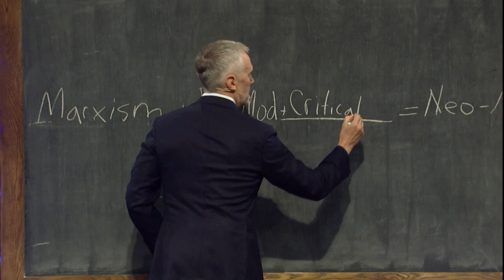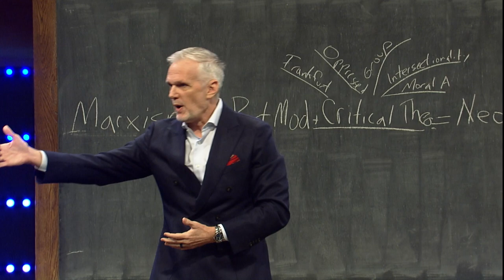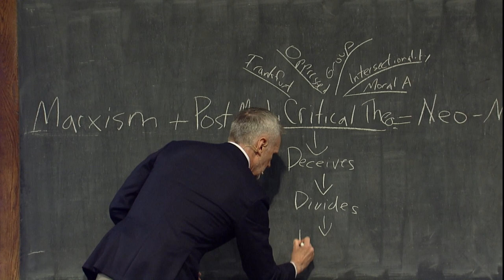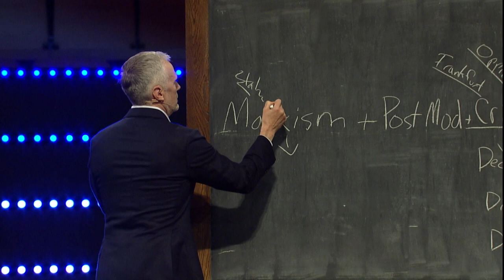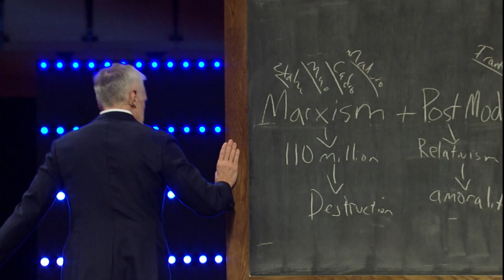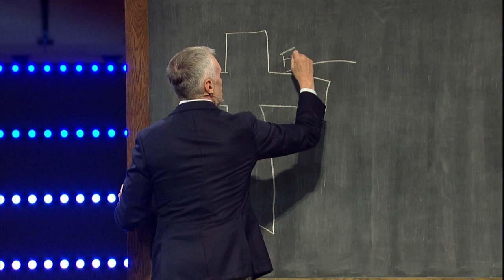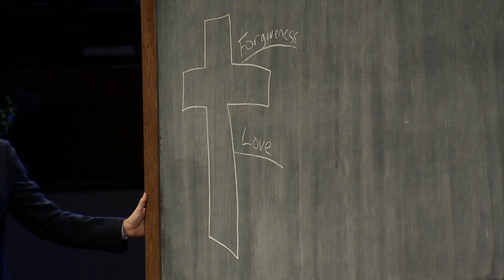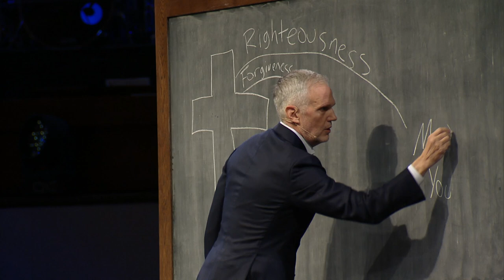Critical Theory and the Gospel | Dr. Ben Young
October 11, 2020 | Woodway Campus